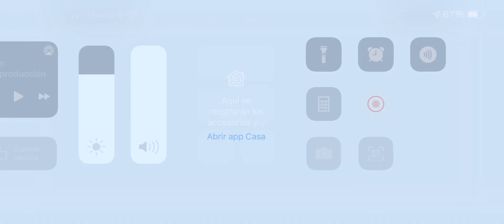Manipulador telescópico 5tn sennebogen 305C año 2005 trabajando en obra demaquinas sa